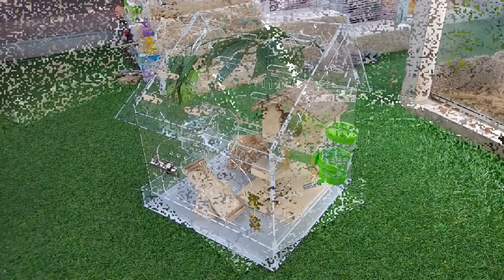Lồng mika ngôi nhà cho hamster - mới nhất 2017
Thiết kế ngôi nhà trong suốt gọn nhẹ cho các bé hamster. Chùi rửa dễ dàng với khay vệ sinh tháo lắp.  Đáy chuồng là 1 tấm lạnh tản nhiệt lớn chống nóng tuyệt vời.. thật nhiều lỗ thoáng khí cho các bé hamster khỏe mạnh.
Sản phẩm có mặt duy nhất tại pet shop miền đất hứa.